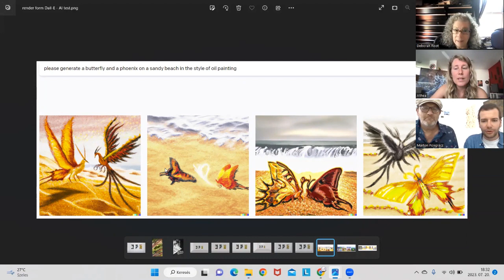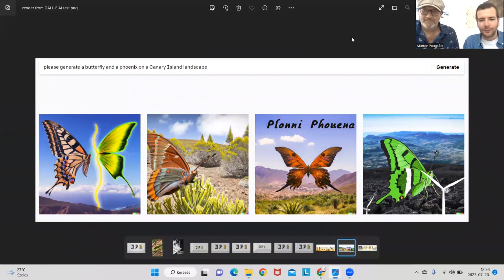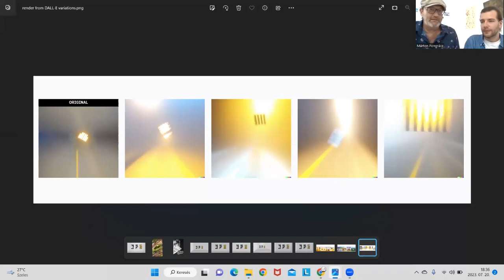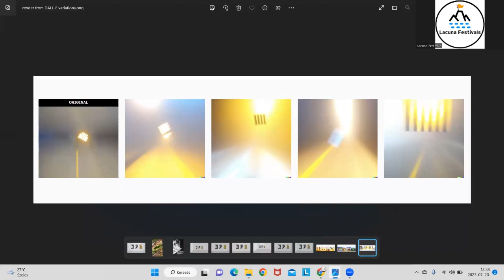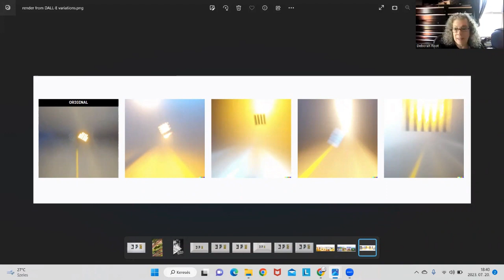Facets of Change - Deborah Root, Marton Pongracz & Althea Mallee - Metamorphosis 2023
An open dialogue focusing on change and metamorphosis. This roundtable discussion will include several themes from philosophical, historical, and spiritual topics to individual and collective understandings. We will discuss these topics’ more general implications in the arts and specifically in connection to the exhibition and Lacuna Festivals Metamorphosis 2023.